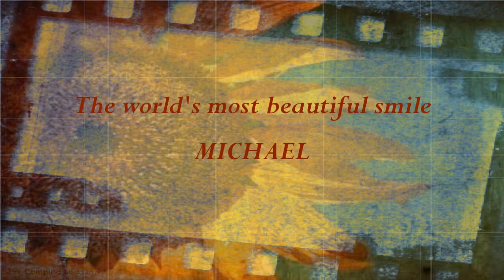Michael Jackson Smile though your heart is Aching,,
dedicado a la sonrisa mas hermosa,dulce,y mas sincera
una amiga y yo decimos sonrie aunque tu corazon esté broken,aunque la cancion dice aching,,pero es una larga historia,,disfrutad del video

dedicated to the most beautiful smile, sweeter and more sincere

tell a friend and I smile though your heart is broken, but the song says aching, but it is a long history, enjoy the video